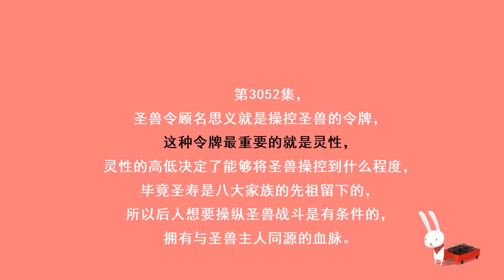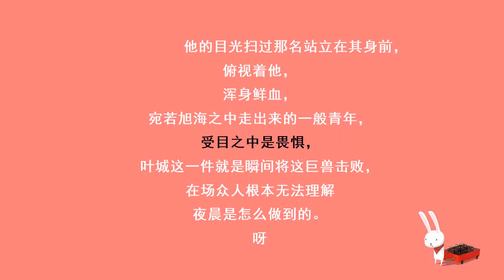第3052集 无法理解